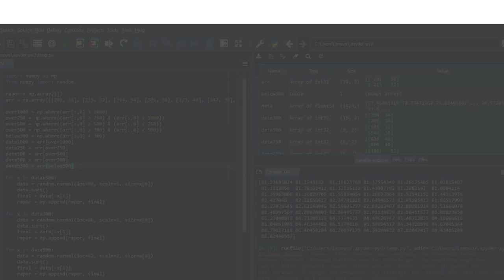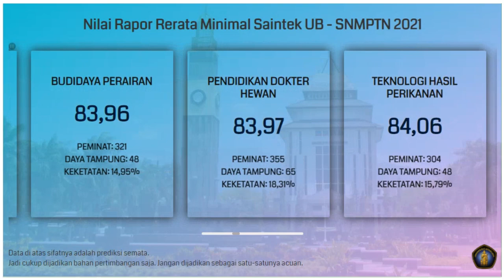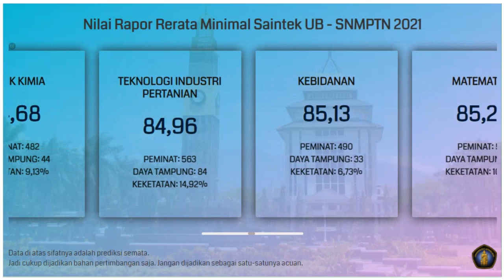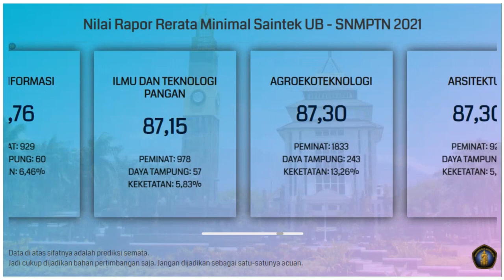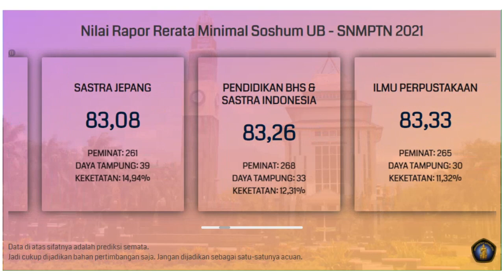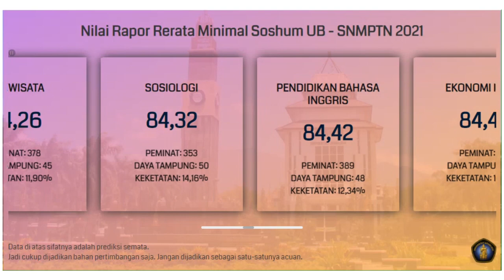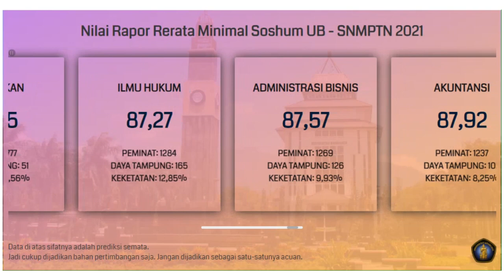Nilai Rata-Rata Rapor Minimal untuk Lolos SNMPTN UB 2021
Update: Buat kalian yang mau daftar SNMPTN, silakan coba asesmen mandiri SNMPTN di sini biar makin yakin.

Buat kalian yang bingung dan merasa kurang percaya diri dengan nilai rapor yang kalian miliki untuk bisa lolos SNMPTN di UB, kalian bisa menyimak video di atas. Video di atas adalah info singkat mengenai prediksi nilai rata-rata rapor minimal untuk bisa lolos di SNMPTN UB.

Semoga video di atas bisa bermanfaat dan bisa membantu kalian yang masih bingung untuk menentukan pilihan jurusan di SNMPTN. Khususnya di UB.